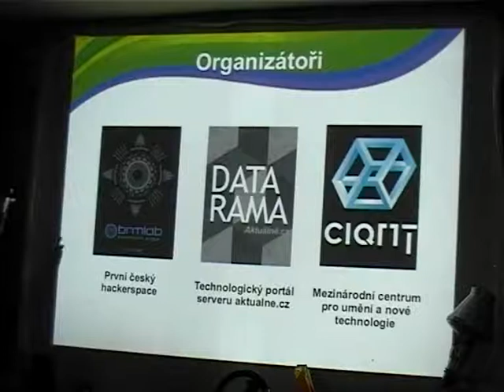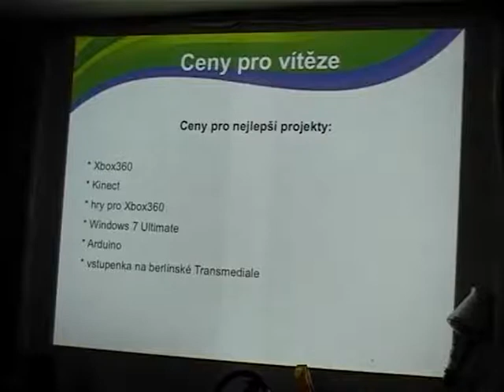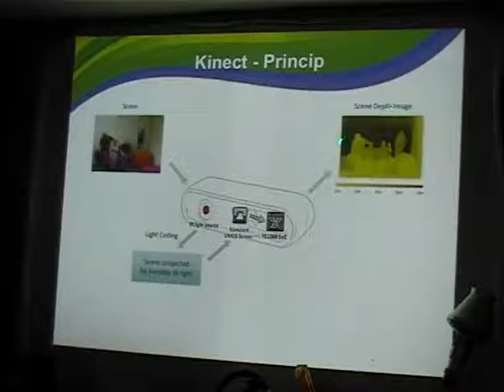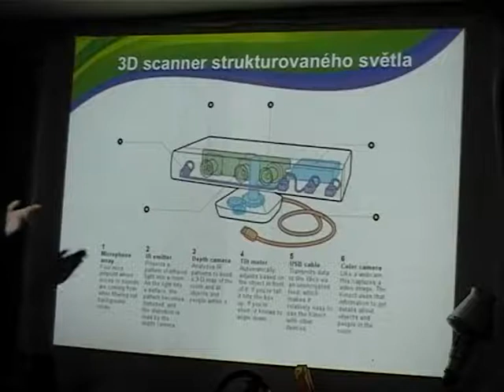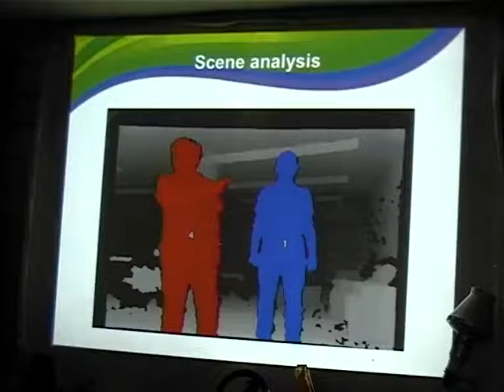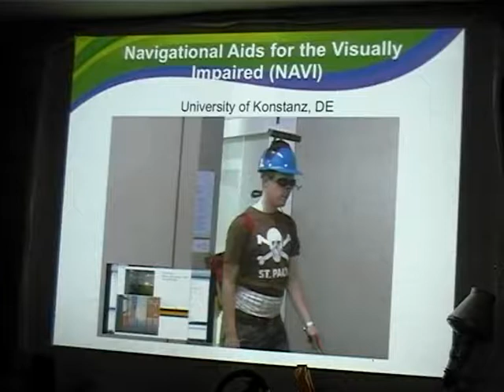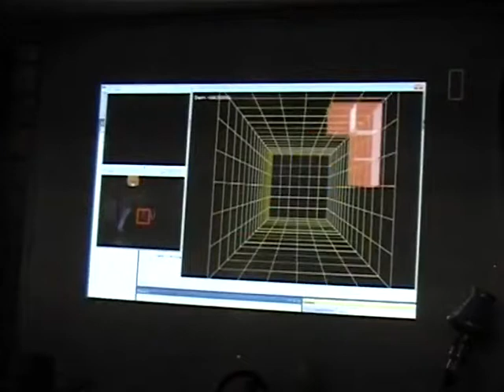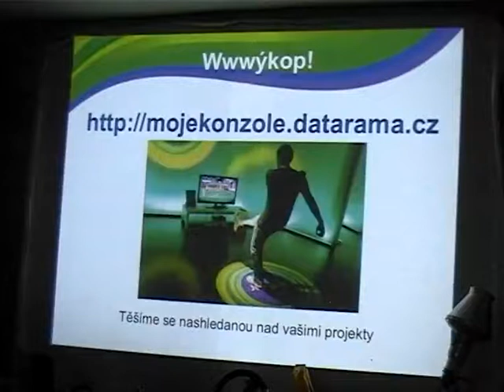Kinect hacking contest, Pavel Ruzicka, Brmlab - lightning talks, 2011-09-01